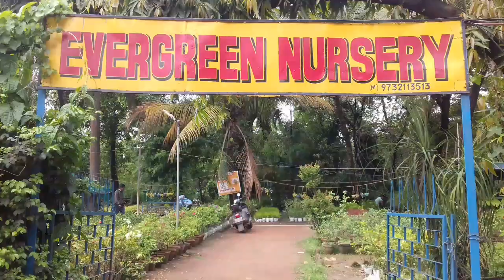Evergreen Nursery - Bidhannagar - Durgapur - Various kinds of flowers and plants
EVERGREEN NURSERY :-

All kinds of flowers, fruits and ornamental plants. Forestry plants growers. Plant seeds and vermicompost.

Garden contractor & Suppliers

C/o : Pulok Adhikary

Muchipara, Bidhannagar, Durgapur

Costings of some common plants :-

Rose - Rs. 50 / Rs. 80
Marigold : Rs. 5 (small) / Rs. 20 (ready)
Hibiscus : Rs.40 (small) / Rs. 100 (ready)
Coconut : East coast (180/-)
                  Kerala (250/-)
Palm : 100/- to 400/-
Tuberose (Mexican) : 5/- (seeds)
                                       20/- (ready)

Pleast visit the garden.